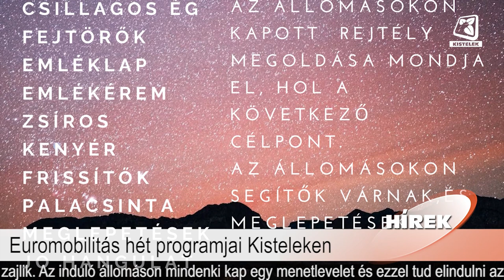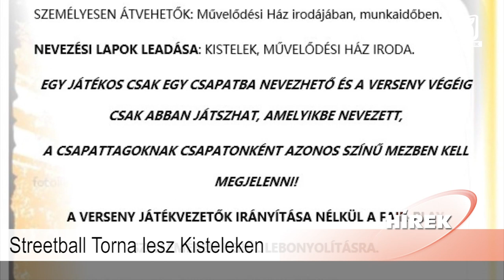Híradó 2023.09.15.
Benne:
- Elindult a 2023/24-es tanév
- Karbantartás miatt módosult a vasúti menetrend
- Euromobilitás hét programjai Kisteleken
- Streetball Torna lesz Kisteleken
- Katasztrófavédelmi hírek
- Ingyenes kerékpár regisztráció